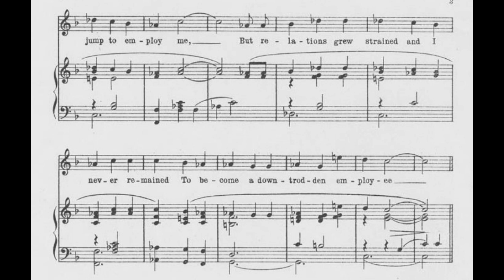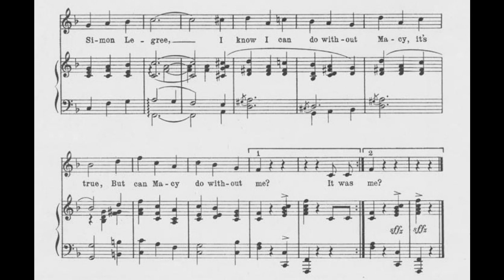Can Macy Do Without Me? (1921)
From the 1921 musical comedy “Love Birds”.
Words by Ballard MacDonald.

Lyrics

There is many a man
Who in bus’ness began
With experience smaller than mine
I’ve at least served a term
With each prominent firm
In most ev’ry conceivable line
There was never a place
My intelligent face
Didn’t make the boss jump to employ me
But relations grew strained
And I never remained
To become a down-trodden employee

Chorus
It was all through a thimble
I parted with Gimble
An axe split relations with Saks
I wasn’t the feller for Bonwit and Teller
And several others, including Stern Brothers
I wouldn’t take kidding from Gidding
Nor Franklin and Simon Legree
I know I can do without Macy, it’s true
But can Macy Do without me?